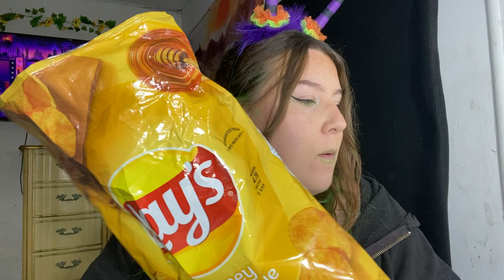ASMR | Eating snacks & candy 🍭 ~ Whisper Ramble